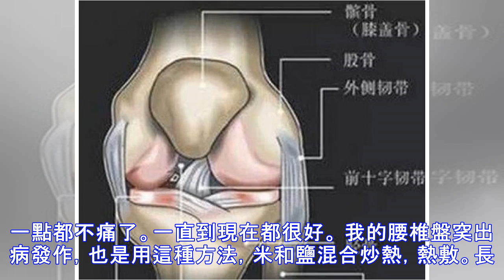膝蓋骨痛有救了!!!轉發出去,功德無量